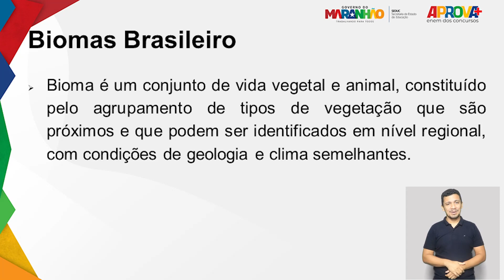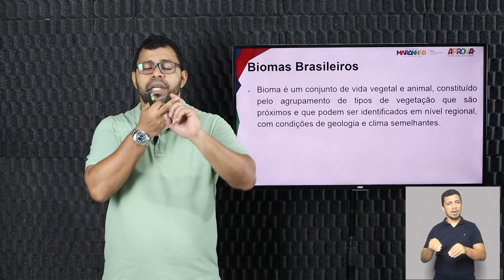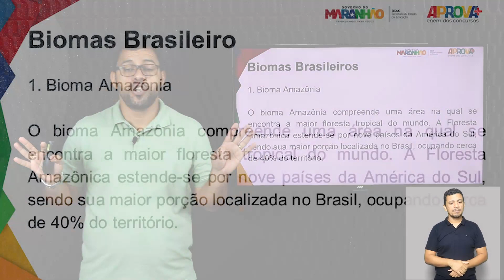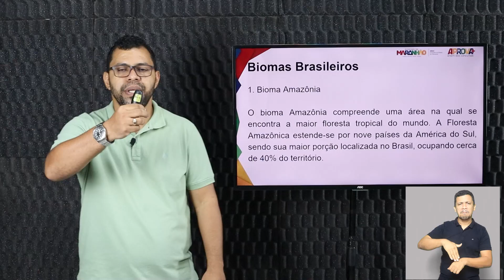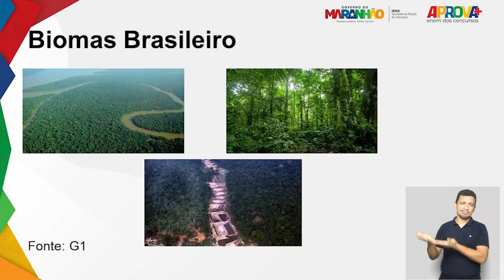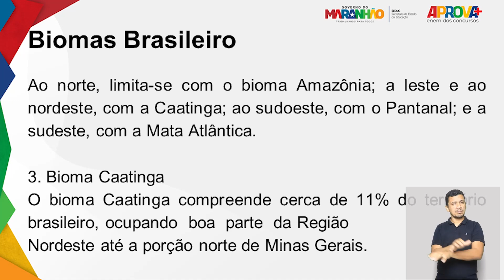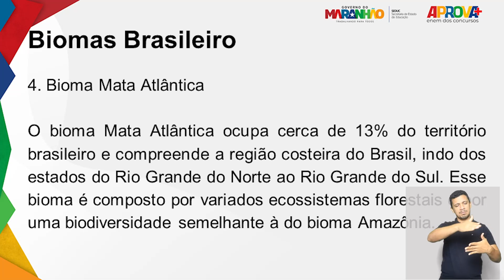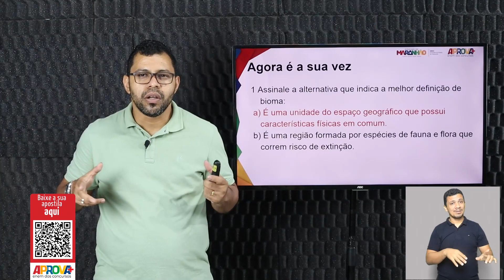APROVA+ | Biomas Brasileiros 11/04/2023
APROVA+ Enem dos Concursos - Biomas Brasileiros

O Concurso Nacional Unificado (CNU), com mais de 2,1 milhões de inscritos, acontece no dia 5 de maio. Para preparar os estudantes maranhenses, à convite do Deputado Carlos Lula, a Seduc e a Plataforma Gonçalves Dias idealizaram o APROVA+. Curso preparatório gratuito no YouTube, focado nos inscritos para o módulo 8 do CNU. Com aulas diárias dos dias 26 de fevereiro até 3 de maio, o curso aborda disciplinas-chave com materiais preparados pelos melhores professores, além de oferecer apostilas acessíveis via QR-Code.

É momento de aprofundar nos biomas brasileiros com o prof. Stanley incentivando a exploração das leis ambientais nacionais e regionais, com ênfase no artigo 225 da Constituição Federal do Brasil.

Nos acompanhem no Instagram @plataformagonçalvesdias e no Spotify.